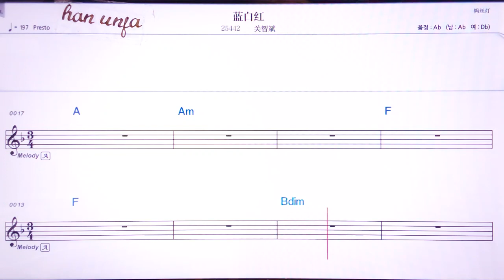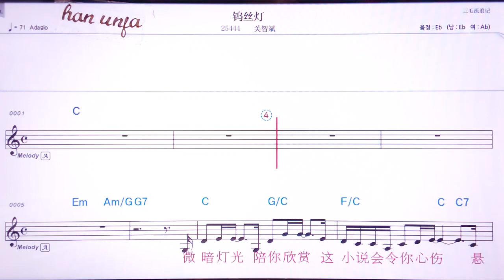💖란바이흥/꾸안쯔삔 👍MR,유투브 노래방, 가라오케, 악보, 코드, 가사 ,Karaoke,반주